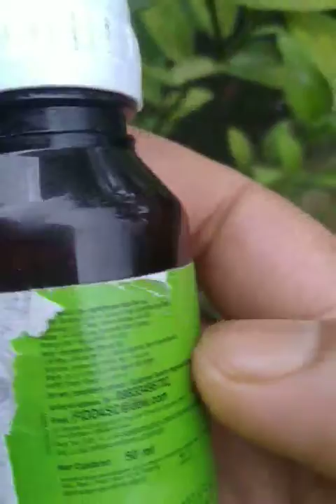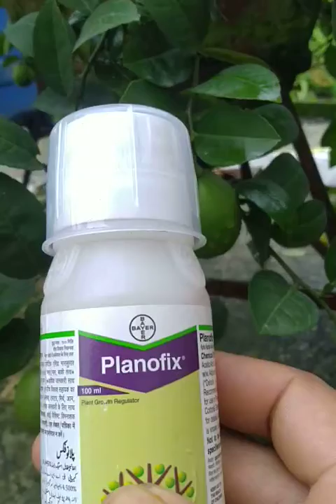care of lemon plant in roof garden